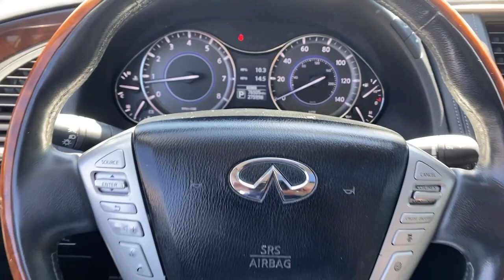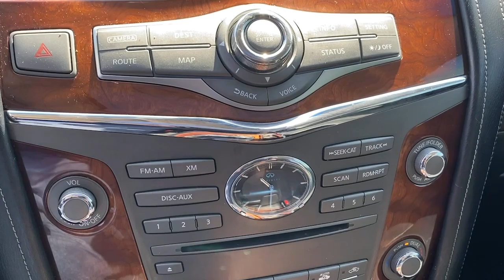2016 INFINITI QX80 Bryn Mawr, Havertown, Philadelphia, Wynnewood, Bala Cynwyd, PA 11748A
Majestic White Used 2016 INFINITI QX80 available in Ardmore, Pennsylvania at Infiniti of Ardmore. Servicing the Bryn Mawr, Havertown, Philadelphia, Wynnewood, Bala Cynwyd, PA area.

306 W. Lancaster Ave

CARFAX One-Owner. Clean CARFAX. 2016 INFINITI QX80 Base 5.6L V8 AWD 7-Speed Automatic Majestic White RARE BENCH SEATS!, 120V Power Outlet, 22 Wheel Package, Adaptive Front Lighting System, Advanced Climate Control System, All Season Floor Mats, All Season Package, Backup Collision Intervention (BCI), Blind Spot Intervention (BSI), Blind Spot Warning, Bose Cabin Surround Sound System, Cargo Protector, Chrome Mirror Caps, Climate-Controlled Front Seats, Deluxe Technology Package, Driver's Assistance Package, Dual 7 Color Monitors, Front Pre-Crash Seatbelts, Headlight Washers, Heated 2nd-Row Seats, Hydraulic Body Motion Control System, Intelligent Cruise Control (Full-Speed Range), Navigation System, Semi-Aniline Leather Seating, Split Bench Seat Package, Stratford Burl Trim, Theater Package, Wheels: 22 x 8.0 14-Spoke Forged Aluminum-Alloy, Wireless Headphones (2).Reviews:* Plentiful standard and optional features; powerful V8 with high towing capacity; capable handling for its size; strong brakes. Source: EdmundsSee the rest of our inventory at INFINITIOFARDMORE.COM.
[W01] 22 WHEEL PACKAGE  -inc: Wheels: 22 x 8.0 14-Spoke Forged Aluminum-Alloy  Tires: P275/50R22 AS Performance,[L92] CARPETED CARGO MAT/CARGO NET & FIRST AID KIT,[F01] DRIVER'S ASSISTANCE PACKAGE  -inc: Intelligent Brake Assist (IBA) w/forward emergency braking and Predictive Forward Collision Warning (PFCW) and steering wheel switch for safety shield technologies  Blind Spot Warning (BSW)  Backup Collision Intervention (BCI)  Intelligent Cruise Control (Full-Speed Range)  Distance Control Assist (DCA),GRAPHITE  LEATHER-APPOINTED SEATS W/MOCHA BURL TRIM,[K01] DELUXE TECHNOLOGY PACKAGE  -inc: 2nd-row footwell courtesy lights and upgraded door panel and seat sew pattern  Bose Cabin Surround Sound System  digital 5.1-decoding and 15 speakers  Hydraulic Body Motion Control System  Climate-Controlled Front Seats  Headlight Washers  Adaptive Front Lighting System (AFS)  auto-leveling headlights  Blind Spot Intervention (BSI)  Front Pre-Crash Seatbelts  Stratford Burl Trim  Advanced Climate Control System (ACCS)  auto recirculation  Plasmacluster air purifier and Grape polyphenol filter  Chrome Mirror Caps  Lane Departure Warning (LDW)  Lane Departure Prevention (LDP),[X01] SPLIT BENCH SEAT PACKAGE  -inc: 2nd-row split bench seat w/60/40-split folding  Replaces second-row captain's chairs and center console  passenger capacity increases from 7 to 8,MAJESTIC WHITE,[Z66] ACTIVATION DISCLAIMER,[H01] THEATER PACKAGE  -inc: wireless remote control  auxiliary audio/video input jacks and remote tip-up 2nd-row seats for easy 3rd-row entry/exit  120V Power Outlet  Heated 2nd-Row Seats  Outboard only  Wireless Headphones (2)  Dual 7 Color Monitors,[E10] SPECIAL PAINT - PEARL WHITE,[S55] LITERATURE KIT,GRAPHITE  SEMI-ANILINE LEATHER SEATING,[L93] ALL SEASON PACKAGE  -inc: All Season Floor Mats  Cargo Protector,[B92] ROOF RAIL CROSSBARS,Four Wheel Drive,Tow Hitch,Air Suspension,Power Steering,Air Suspension,Air Suspension,ABS,4-Wheel Disc Brakes,Brake Assist,Brake Actuated Limited Slip Differential,Aluminum Wheels,Tires - Front All-Season,Tires - Rear All-Season,Conventional Spare Tire,Sun/Moonroof,Generic Sun/Moonroof,Tow Hooks,Tow Hooks,Heated Mirrors,Power Mirror(s),Integrated Turn Signal Mirrors,Power Folding Mirrors,Rear Defrost,Privacy Glass,Intermittent Wipers,Variable Speed Intermittent Wipers,Rain Sensing Wipers,Rear Spoiler,Running Boards/Side Steps,Remote Trunk Release,Power Liftgate,Power Door Locks,Daytime Running Lights,Automatic Headlights,LED Headlights,Fog Lamps,AM/FM Stereo,CD Player,Navigation System,Satellite Radio,MP3 Player,Bluetooth Connection,Auxiliary Audio Input,Requires Subscription,Premium Sound System,Steering Wheel Audio Controls,Rear Seat Audio Controls,Auxiliary Audio Input,Premium Sound System,Power Driver Seat,Power Passenger Seat,Bucket Seats,Heated Front Seat(s),Driver Adjustable Lumbar,Passenger Adjustable Lumbar,Bucket Seats,Adjustable Steering Wheel,Trip Computer,Power Windows,3rd Row Seat,Leather Steering Wheel,Heated Steering Wheel,Keyless Entry,Power Door Locks,Keyless Start,Keyless Entry,Power Door Locks,Universal Garage Door Opener,Cruise Control,Climate Control,Multi-Zone A/C,A/C,A/C,Rear A/C,Woodgrain Interior Trim,Leather Seat